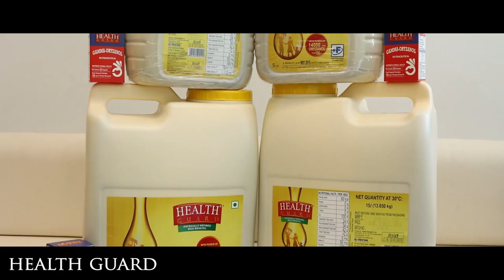KERALA POLICE നിന്ന് വിരമിച്ചത് ഞാൻ RCM-ൽ ചേരാനുള്ള കാരണം ?